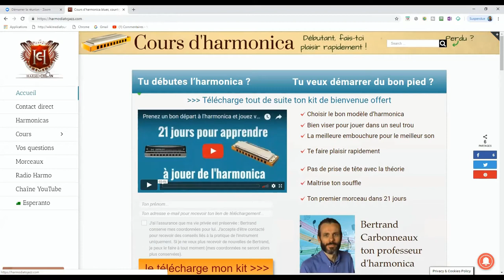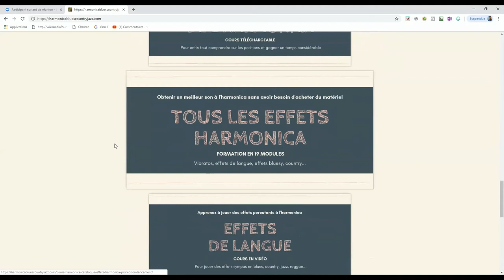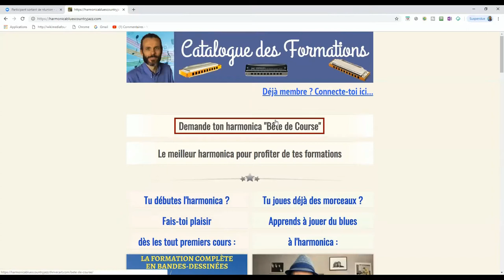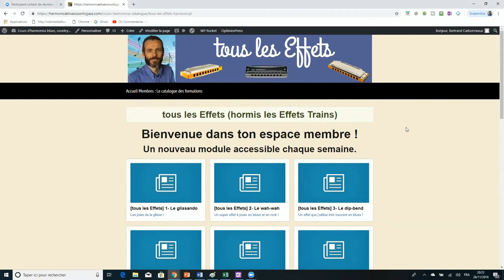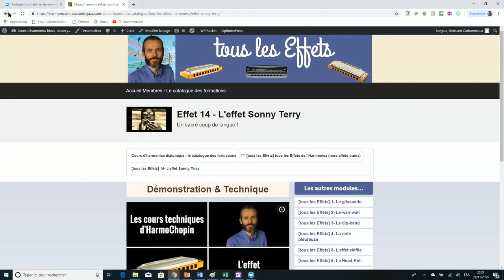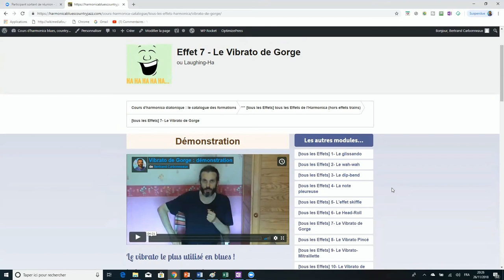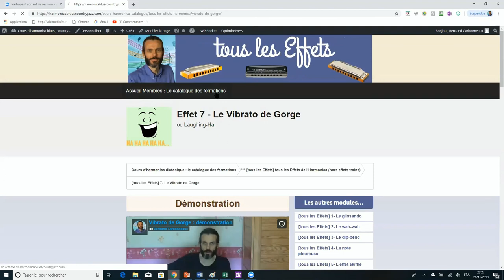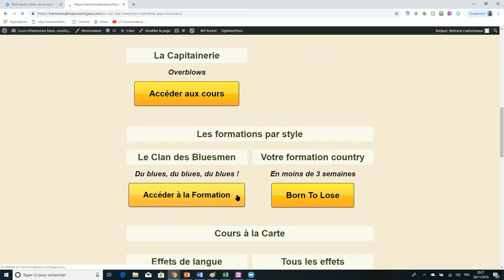Avoir un meilleur son à l'harmonica grâce aux effets - plongée au cœur de la formation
Avoir un meilleur son à l'harmonica grâce aux effets ? Réponses à vos questions, illustrées par les questions de 4 élèves qui ont l'intuition que la formation est ce qui leur faut, mais qui hésitent à s'y engager. Est-ce ton cas ?

Lien vers page de présentation de la formation (inscription en bas de page) :

Lien vers le podcast dans lequel je t'explique ce que tu vas bientôt réussir à faire à l'harmonica (je donne plusieurs exemples) :

1. Apprends à jouer ton tout premier morceau country à l'harmonica en moins de 30 jours, même si tu n'as jamais fait de musique de ta vie

2. Pars du zéro absolu et fais-toi plaisir rapidement grâce à la Formation Complète (sans prise de tête) :

3. Maîtrise les 20 notes naturelles et apprends à jouer 12 morceaux faciles dans tous les styles grâce au Cercle des Marins d'Eau Douce

4. Maîtrise les 9 altérations aspirées et apprends à jouer 12 morceaux originaux, qui contiennent des altérations aspirées, grâce au Carré des Plaisanciers

5. Deviens harmoniciste de blues grâce au Clan des Bluesmen

2. Rejoins le groupe Facebook de l'école d'harmonica